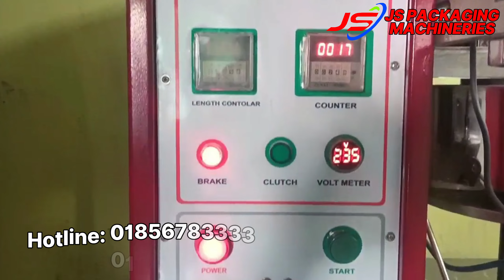৫ টাকা আইটেম চিপস প্যাকিং মেশিন। Automatic 5 taka item Chips packaging machine